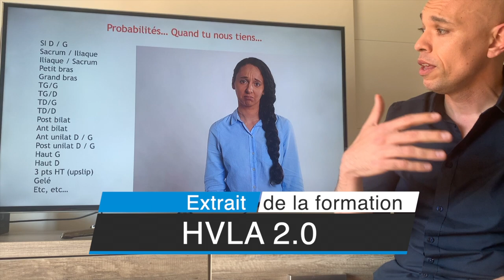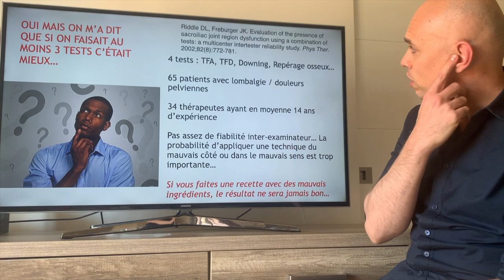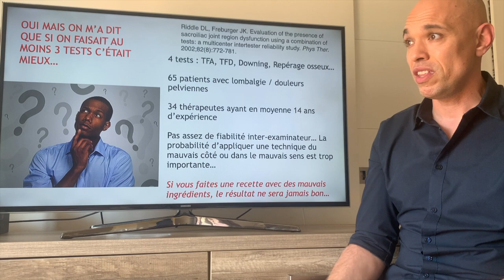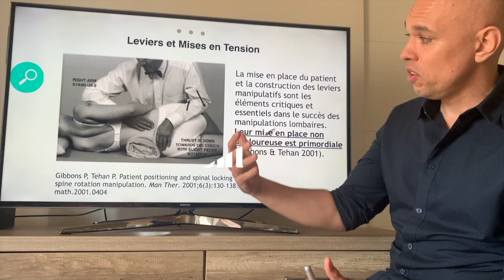VLOG#61 - Réfléchissez à Vos Tests de Bassin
🔥 FORMATION HVLA 2.0 🔥

🌟 Bienvenue sur la chaîne Osteo-Upgrade ! 🌟

📚 Prêt à approfondir vos connaissances en thérapie manuelle ? Vous êtes au bon endroit ! Osteo-Upgrade est votre destination ultime pour des ressources d'apprentissage de haute qualité, conçues spécialement pour les thérapeutes manuels à la recherche d'une expertise supérieure.

🔍 À propos de nous :
À Osteo-Upgrade, notre mission est de vous fournir des cours en ligne de premier plan, élaborés par des experts dans le domaine de la thérapie manuelle. Que vous soyez un ostéopathe, un chiropracteur, un physiothérapeute ou tout autre professionnel de la santé, notre contenu vous aidera à perfectionner vos compétences et à exceller dans votre pratique.

🎓 Ce que vous trouverez ici :
Sur notre chaîne YouTube, vous découvrirez une multitude de vidéos éducatives, des tutoriels pratiques, des démonstrations de techniques avancées, des interviews avec des spécialistes et bien plus encore ! Nous couvrons une large gamme de sujets, allant de l'anatomie et de la physiologie à des techniques spécifiques de traitement et à des conseils de gestion de cabinet.

Ne manquez jamais nos mises à jour en vous abonnant à notre chaîne et en activant les notifications. Rejoignez notre communauté en plein essor de thérapeutes manuels dévoués et engagez-vous dans un voyage d'apprentissage continu et d'amélioration professionnelle.

🔗 Liens utiles :

Pour accéder à nos cours complets et à nos ressources exclusives, visitez notre site web

🙏 Merci de nous rejoindre dans cette aventure de croissance et de développement professionnel. Ensemble, nous allons faire progresser votre pratique vers de nouveaux horizons !